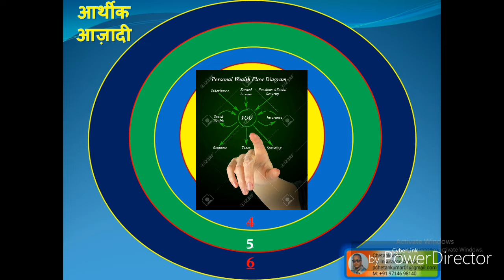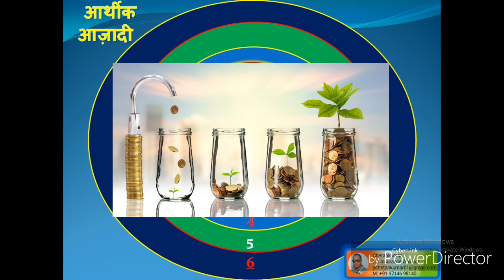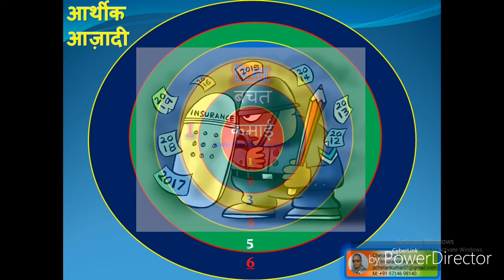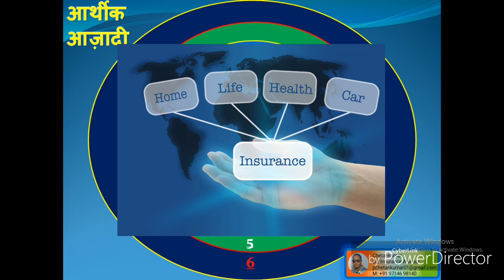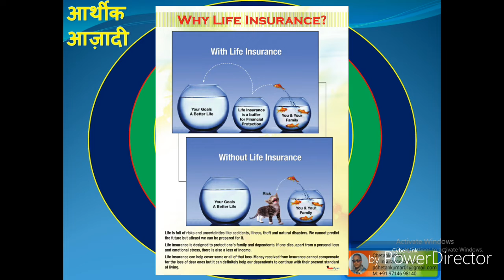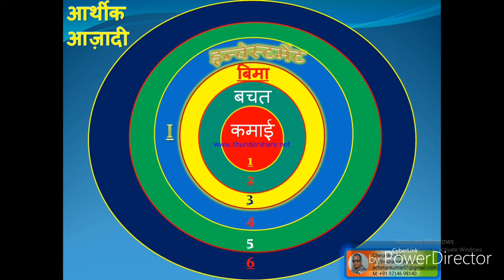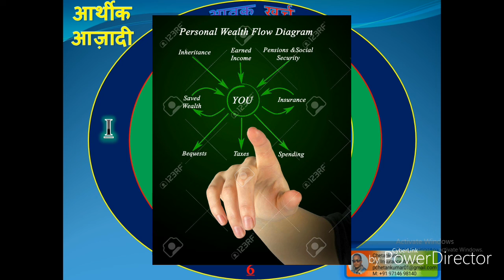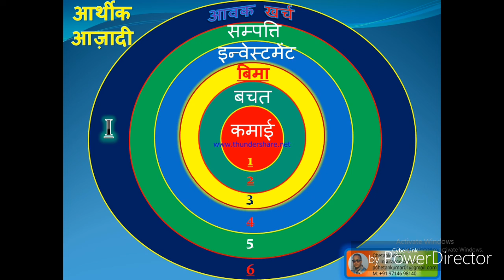Arthik azadi...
6 steps for finacial freedom...